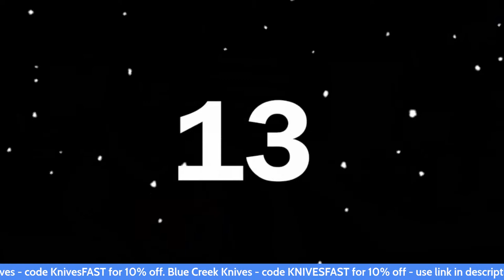Week in Review Live - 11/25/22